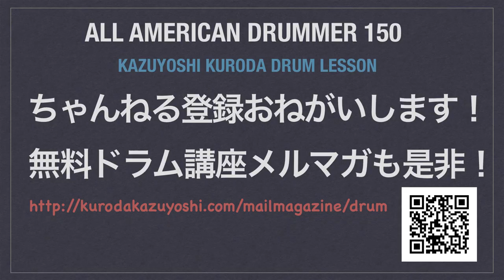solo20 The All American Drummer 150（Charley Wilcoxon）